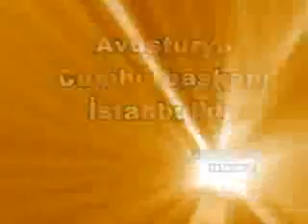TÜRK AVUSTURYA İŞ FORMU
TÜRK AVUSTURYA İŞ FORMU'nda TOBB Başkanı Rifat Hisarcıklıoğlu, Tüsiad Başkanı Arzuhan Doğan Yaçındağ ve Avusturya Cumhurbaşkanı TÜRKİYE AVUSTURYA ekonomik ilişkilerini değerlendiriyor.

22 Mayıs 2008